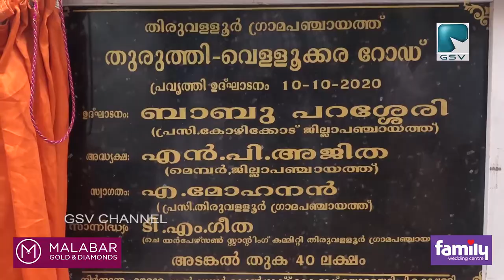തുരുത്തി വെള്ളൂക്കര പാലം റോഡ് പ്രവർത്തി ഉദ്‌ഘാടനം ജില്ലാ പഞ്ചായത്ത് പ്രസിഡണ്ട് നിർവഹിച്ചു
തുരുത്തി വെള്ളൂക്കര പാലം റോഡ് പ്രവർത്തി ഉദ്‌ഘാടനം ജില്ലാ പഞ്ചായത്ത് പ്രസിഡണ്ട് ബാബു പറശ്ശേരി നിർവഹിച്ചു